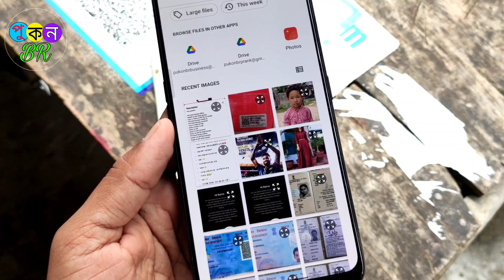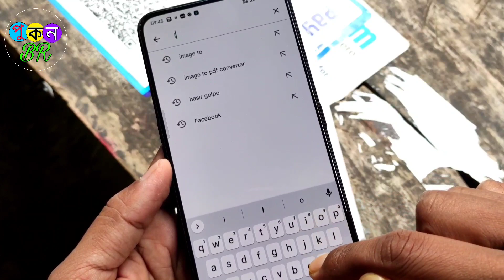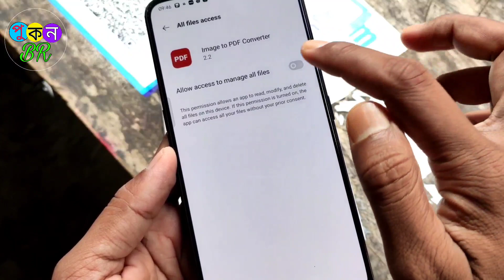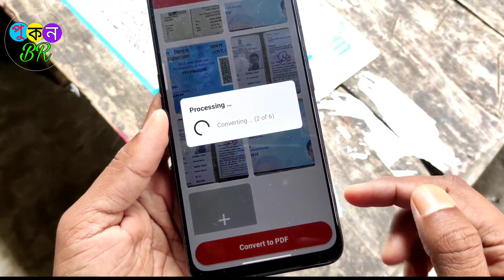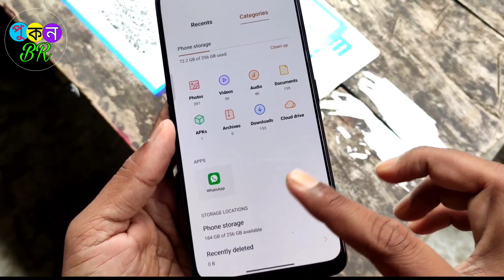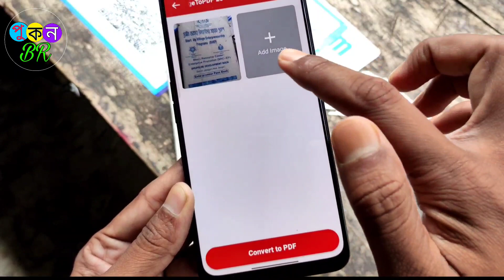image to pdf converter kaise kare | image ko pdf Kaise banaye 2023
aapna mobile se pdf kaise banaye?
photo ko pdf file kaise kare
mobile se pdf banane ka tarika?
how to create PDF file?
image ko PDF format me kaise convert kare
image to PDF format me convert kare
Bina printer ki PDF kaise banaye?
mobile se pdf kaise banaye 2023 ?
photo to pdf converter app ?
image to PDF converter app
best photo to pdf converter app
best image to PDF converter app?